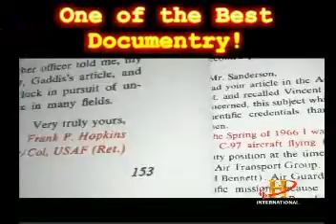The Pacific Bermuda Triangle6(History International)PW.C Pick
Scene from:The Pacific Bermuda Triangle6(History International) ,Pakwood city's Best Pick of Media.